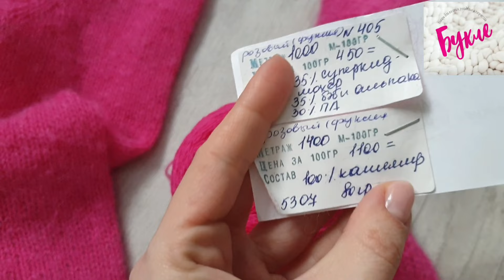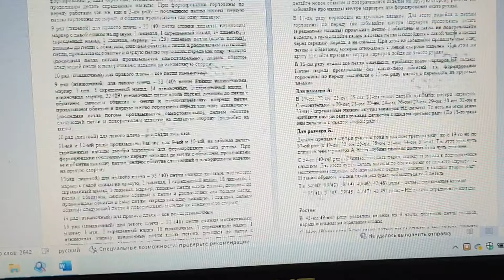Водолазка Маджента. Горизонтальный погон. Моя новая работа и новый МК.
В этом видео покажу свою новую работу, в которой я постаралась в точности сконструировать анатомическую форму, т.е. форму нашего тела. Изделие связано сверху вниз - таким образом мы контролируем расход пряжи. Формирование погона горизонтальной формы позволяет использовать этот метод вязания и для мужских изделий, которые предполагают наличие широких плеч.
Пряжа - магазин @bukle_29, где вам охотно помогут с ее выбором.
- ссылка на их группу в ВКонтакте.